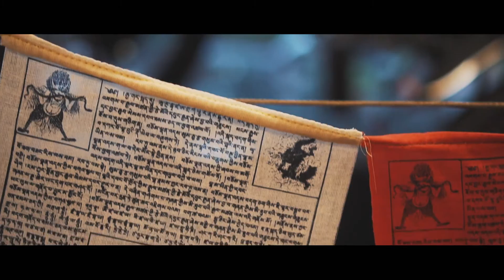Mash Black Seven 125 - Tendance Roadster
La Mash Black Seven est enfin arrivée en concession.

Le niveau de finition est excellent et la moto est magnifique!